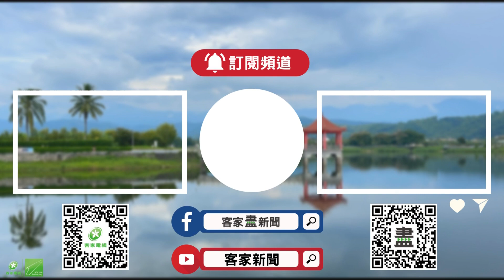推動廉潔教育 苗學生拍短片.任宣傳大使【客家新聞20230601】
為將廉潔教育向下扎根，苗栗縣政府舉辦小小網紅廉政體驗營，邀請縣內5間小學共襄盛舉，並結合學童最愛的話劇、短片拍攝，將反貪腐、誠信、守法等觀念融入，啟發學童思考及自省能力，今天(1日)在苗栗縣政府，舉辦影片成果發表。